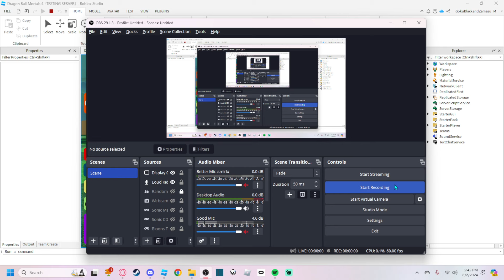Quick Snack (NEW VEGETA HEALING MOVE) Sneak Peek! 「DBM4」 - Roblox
- Discord Servers -